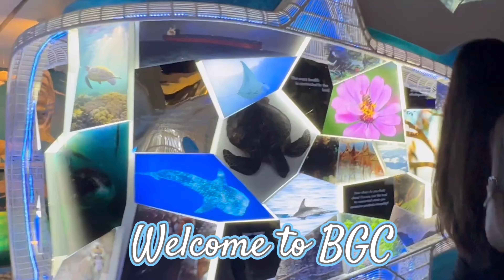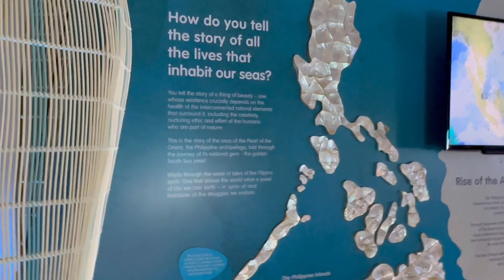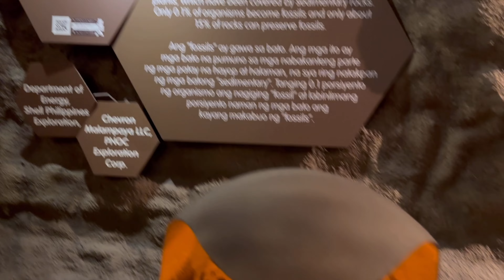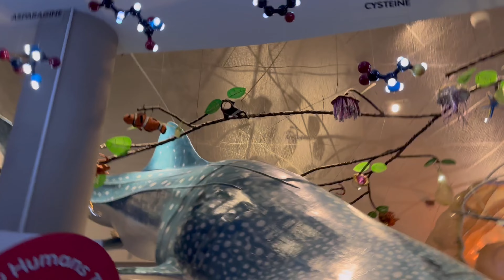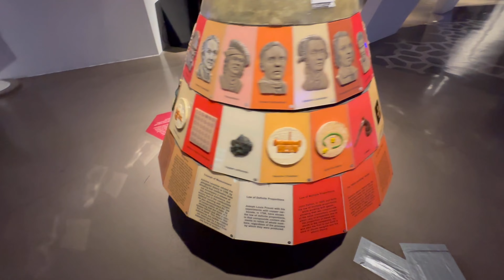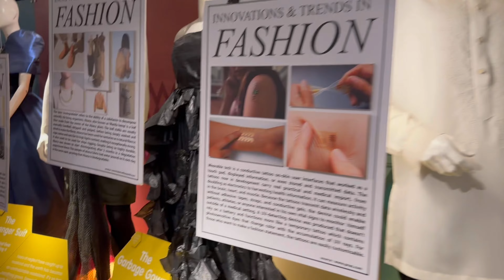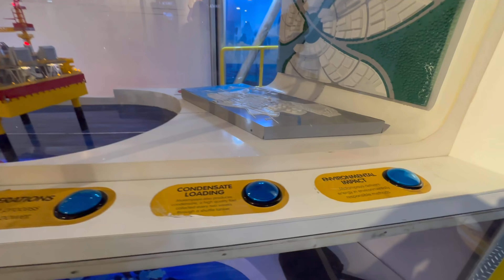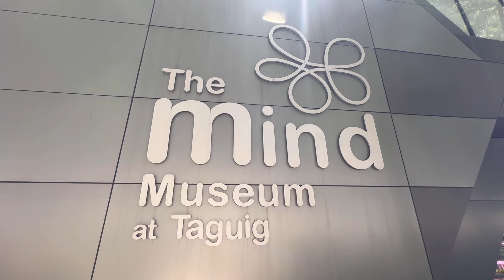The Mind Museum BGC 😊 A World Class Science Museum in the Philippines 👌👍 | Team Traveller Vlog